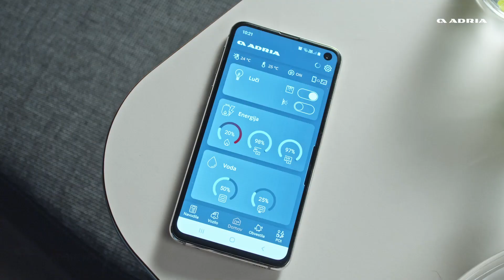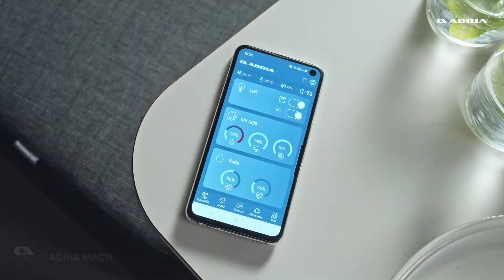Adria Twin Plus. Escape the ordinary. Official Movie.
Adria Twin Plus. The large roof window brings in light and a whole new feeling of space and the ‘cabin loft’ design adds headroom and space. An ergonomic, contemporary interior design with great accommodation.